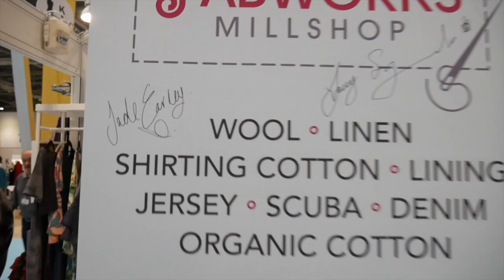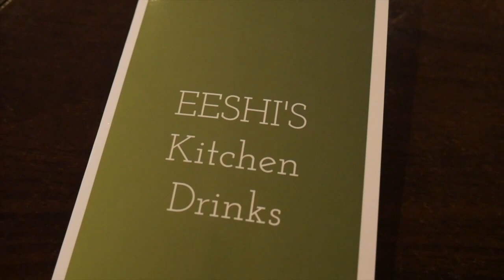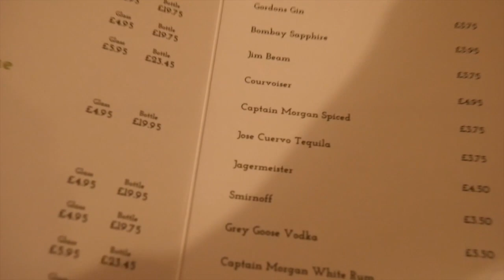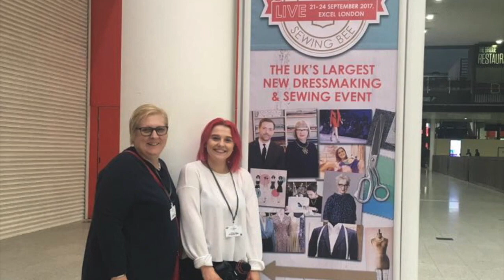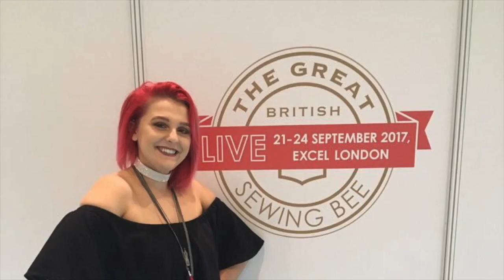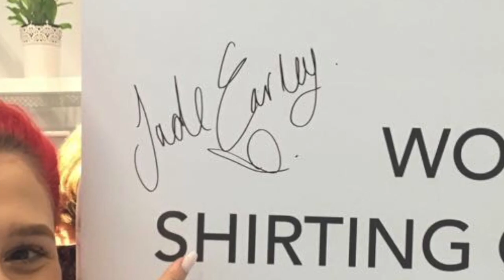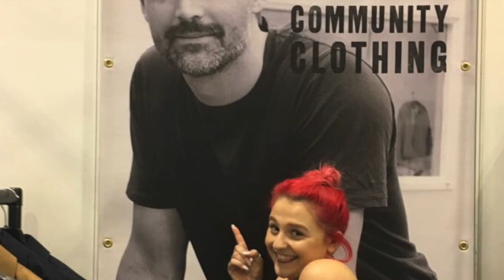Sewing Bee Vlog 3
Here it is! sewing bee live fore Saturday Sunday!! I hope you enjoy! please let me know if you are wanting me to blog ally pally knitting and stitching?